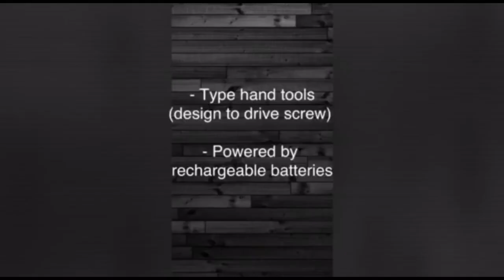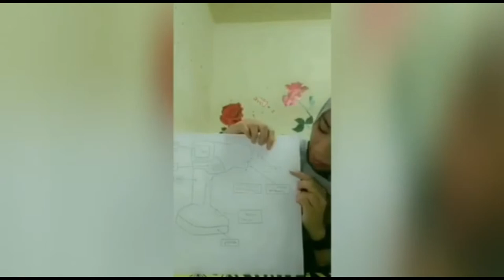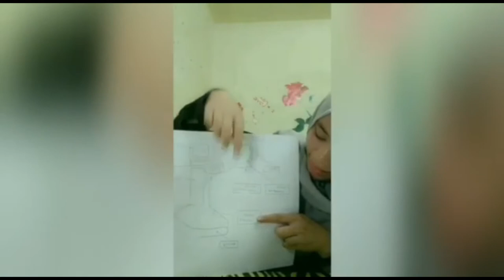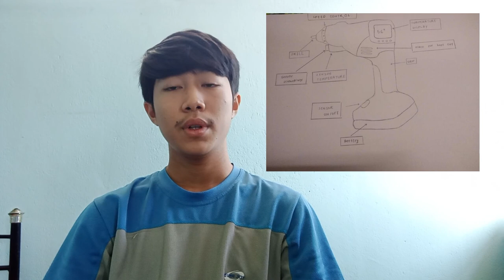Automatic Cordless Screwdriver Scanner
MUHD FAKHRUR RAZI BIN RAMSAH 07DEM19F1005
DAYANG NURHAMIZAH BINTI RAZALY 07DEM19F1039